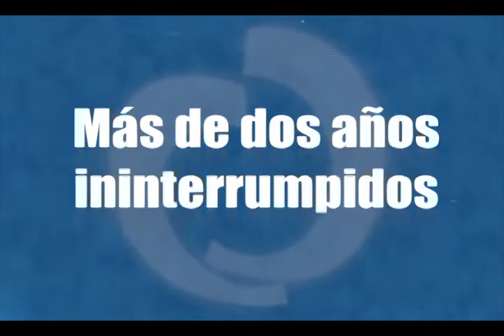Cara a Cara 15 años en el aire - 2013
Cara a Cara con Rosalía 15 años en la Televisión Ecuatoriana.